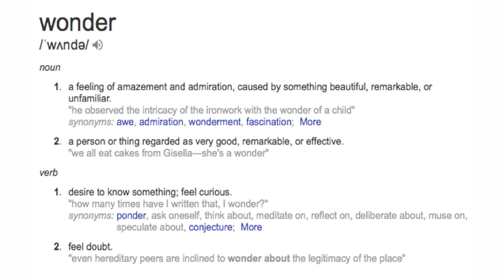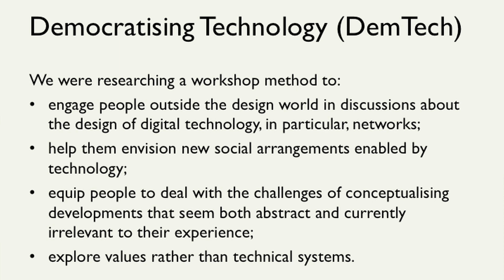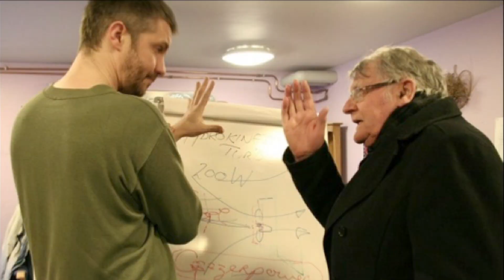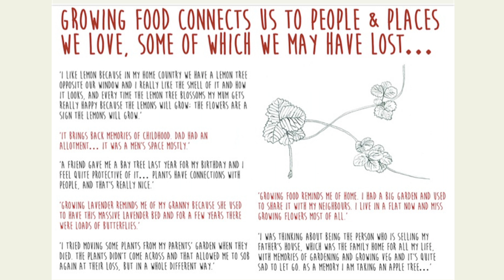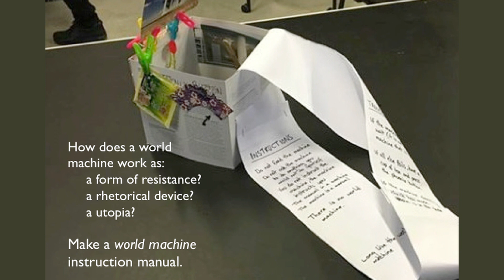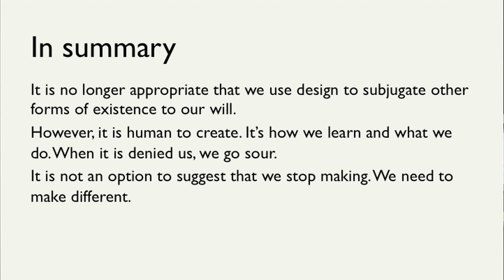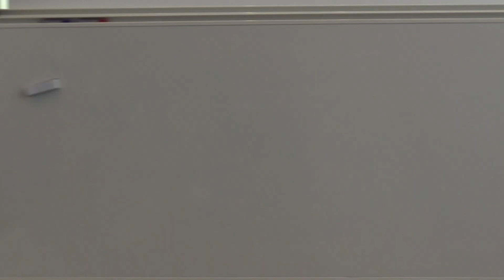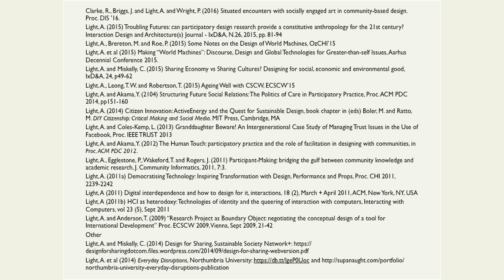Framing Wonder: A Mission for Design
Medea Talk with Ann Light, Professor of Design and Creative Technology at the University of Sussex (UK). Ann Light discusses how people “make futures” and what role design may have in this.